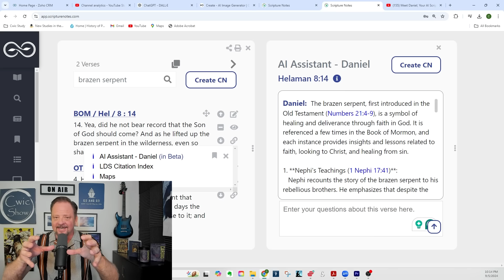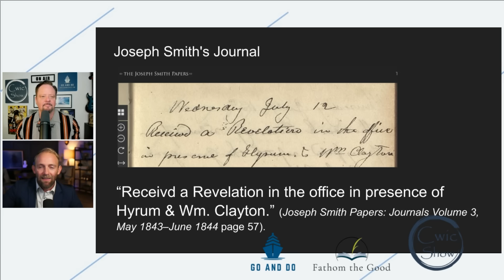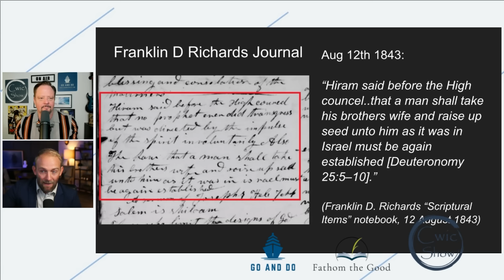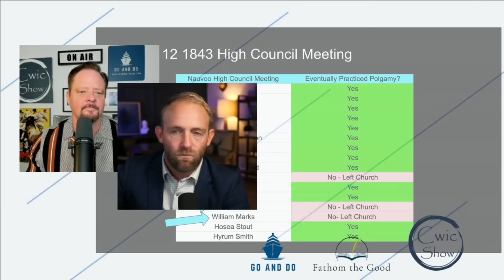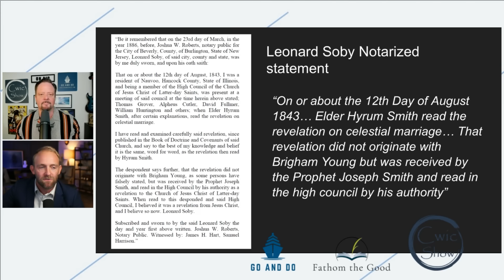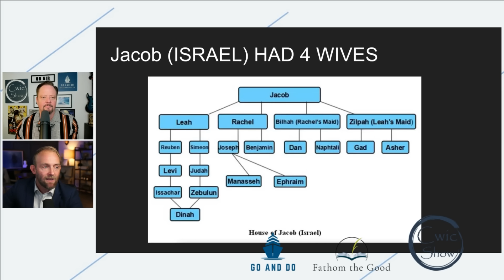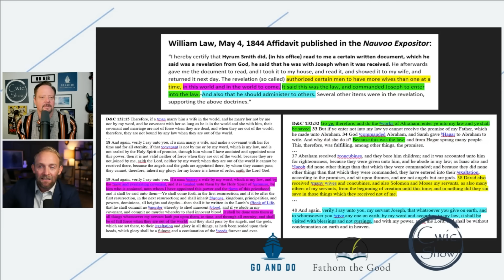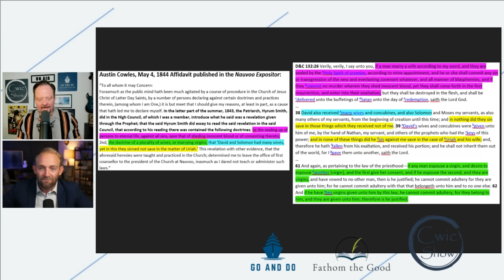Brigham Young Didn't Start Polygamy Or The Temple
A lot of online buzz from several influencers stating that Joseph Smith didn't practice polygamy or support temple ceremonies. This makes no sense and shows an apparent lack of understanding of the scriptures, which are replete with temple references.

Jacob Hansen has had his "ear to the ground" on this phenomenon and shares some historical points showing that Joseph Smith was very aware of polygamy. Also, that he received the revelation of Doctrine and Covenants Section 132, not Brigham Young.

➡️ Cwic Show relates real-world, current events through commentary and conversations. We address topics such as politics, pop culture, and religion in a faith-based manner.